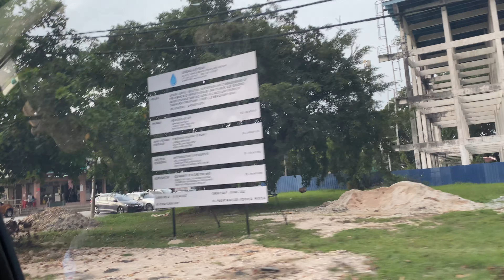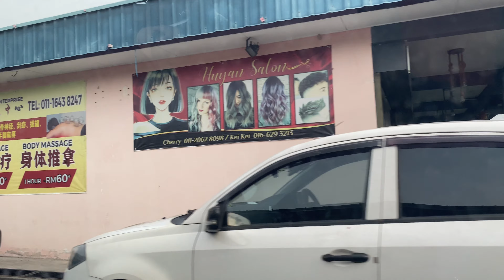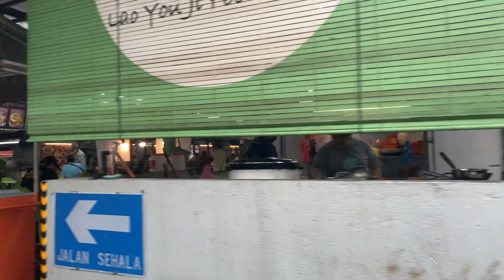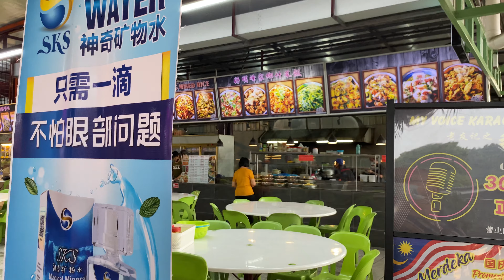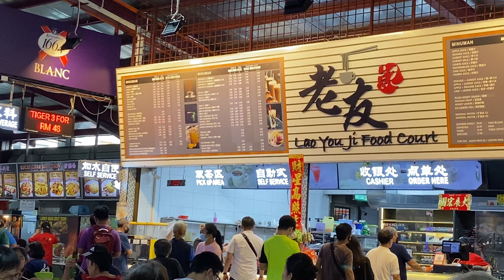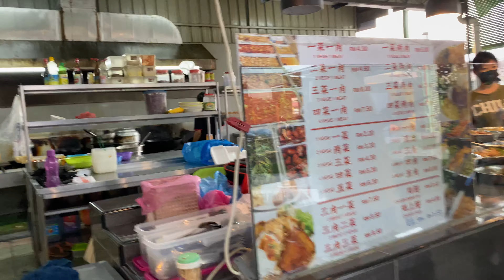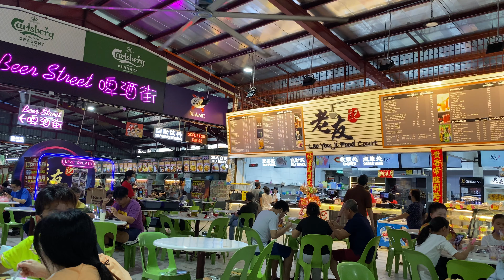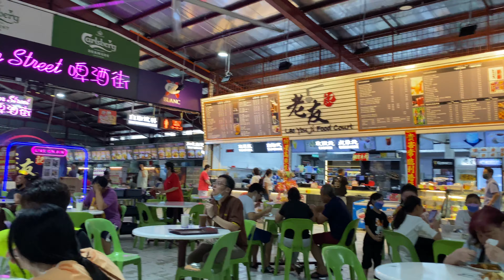Chinese Fast Food, LYJ Foodocourt, 5 Sep 2022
MEMBERS:

1.  Ajusak LO

2022 (Videos Made In 2022)

LYJ Food Court 老友記
3.6
1,178 Google reviews
$$Food court
Service options: Dine-in · Kerbside pickup
Address: 2, Persiaran Bercham Selatan 20, Taman Bercham Jaya, 31400 Ipoh, Perak
You visited in January

0:00:00 -
0:00:00 -
0:00:00 -
0:00:00 -
0:00:00 -
0:00:00 -

MAIN CAMERA

iPhone 11,

Dual Lens
12 MP, f/1.8, 26mm (wide), 1/2.55", 1.4µm, dual pixel PDAF, OIS
12 MP, f/2.4, 120˚, 13mm (ultrawide), 1/3.6"

4K@24/30/60fps, 1080p@30/60/120/240fps, HDR, stereo sound rec

SECONDARY CAMERA,

1080p@60fps, 720p@240fps
4K video recording at 30 fps

THIRD CAMERA,

UXP
1920 x 1080 pixels, Average Approximate 24 Mbps
XP
1920 x 1080 pixels, Average Approximate 17 Mbps